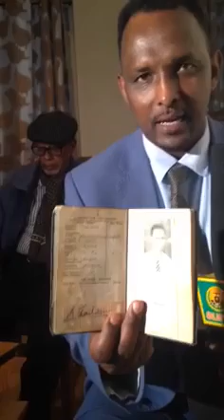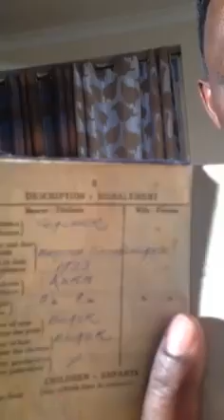Daawo Basaboorki ugu Horeeyey Ee Somaliland